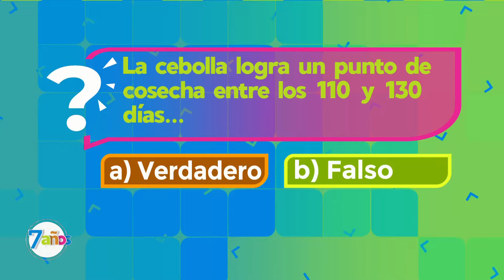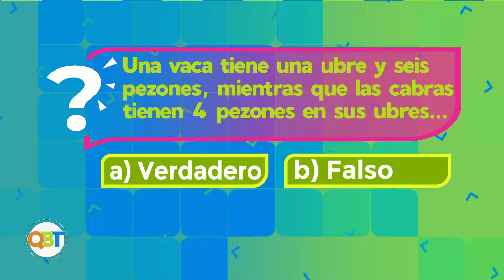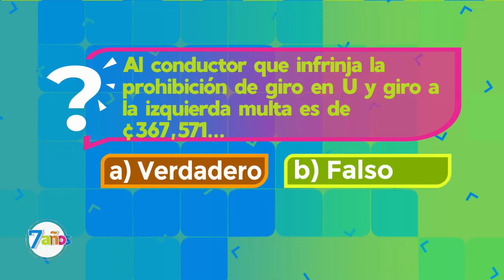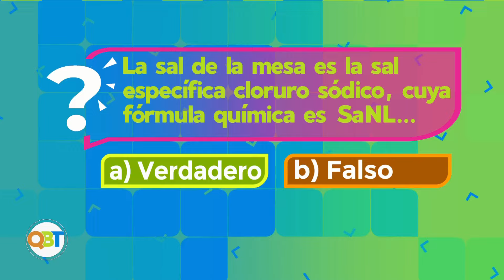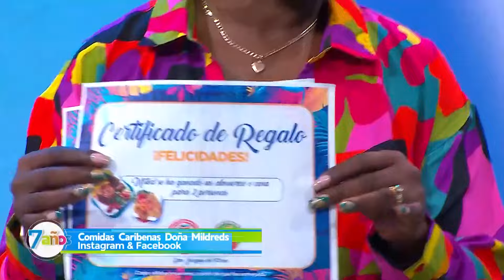Qué buena tarde – 03 Mayo 2024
Qué buena tarde